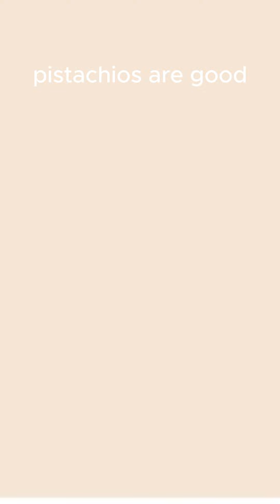What's on the Menu for a 100-Year-Old Nutritionist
Dr. John H. Scharffenberg is a noted advocate of lifestyle medicine, particularly within the Seventh-day Adventist community, focusing on longevity and health. His key points on unlocking longevity emphasize the following principles:

Plant-Based Diet: Scharffenberg advocates for a diet rich in fruits, vegetables, whole grains, nuts, and legumes. He believes that reducing or eliminating animal products can significantly impact health and longevity.

Regular Exercise: Consistent physical activity is essential for maintaining cardiovascular health, muscle strength, and overall well-being.

Moderation and Balance: Scharffenberg highlights the importance of moderation in all aspects of life, including diet, work, and recreation.

Adequate Sleep: Ensuring sufficient and quality sleep is crucial for the body’s repair and recovery processes.

Abstinence from Harmful Substances: Avoiding tobacco, excessive alcohol, and other harmful substances is key to maintaining long-term health.

Mental and Emotional Well-being: Managing stress, maintaining a positive outlook, and fostering strong social connections are essential components of a healthy lifestyle.

Spiritual Health: Scharffenberg emphasizes the role of spirituality and faith in promoting a sense of purpose and community, which can contribute to a longer and healthier life.

These principles align with the broader teachings of the Adventist Health Studies, which have shown that members of the Seventh-day Adventist community, who often follow these guidelines, tend to live significantly longer than the general population.